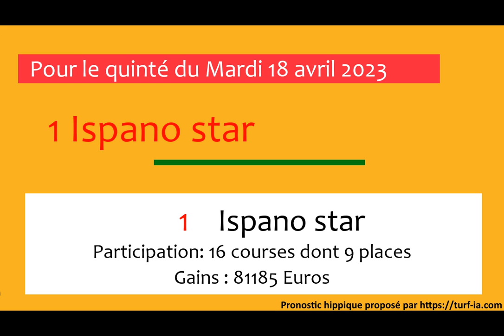PRONOSTIC PMU QUINTÉ + DU JOUR MARDI 18 AVRIL 2023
Hippodrome de AUTEUIL
Prix PRIX DE PAU
Réunion : R1-C1
Allocation 110000euros